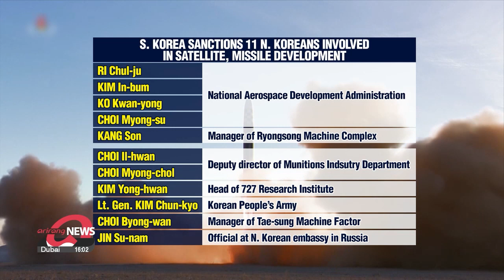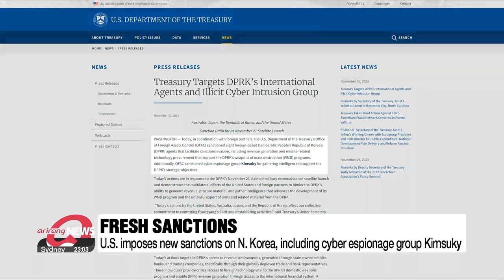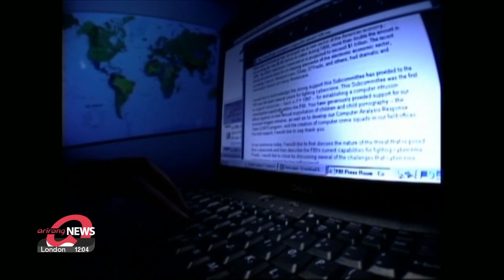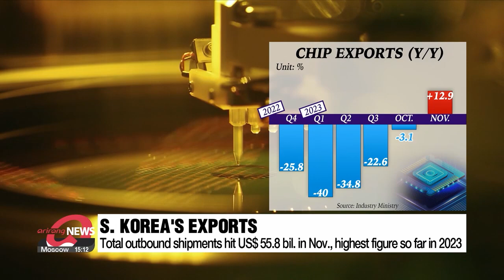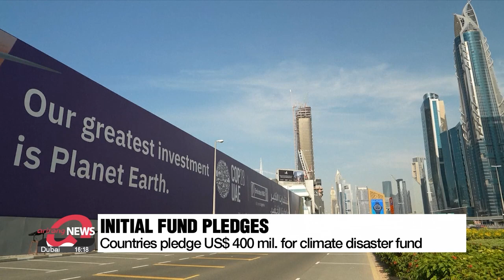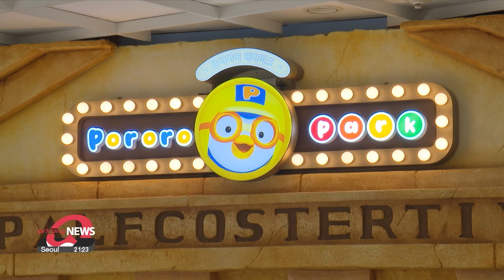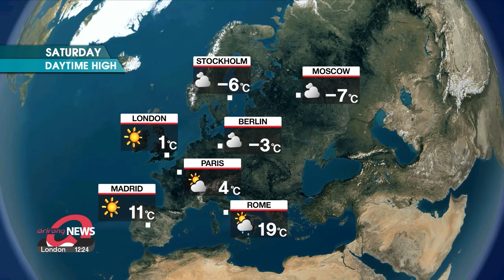[LIVE] 21:00 ARIRANG NEWS (2023-12-01)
▪ S. Korea, U.S., Japan, Australia impose sanctions on N. Korea over spy satellite launch

▪ S. Korea to launch first domestically developed spy satellite on Friday from U.S. Space Force base

▪ Israel-Hamas conflict resumes after 7-day Gaza ceasefire expires

▪ President Yoon to become first S. Korean president make state visit to Netherlands

▪ Pres. Yoon vetoes opposition-led labor, broadcasting bills

▪ Pres. Yoon Suk Yeol accepts chief of KCC Lee Dong-kwan's will to resign

▪ S. Korea's exports increases for second straight month thanks to semiconductor rebound

▪ S. Korea, Japan sign US$ 10 bil. bilateral currency swap deal

▪ Average life expectancy for babies born in 2022 in S. Korea falls to 82.7 years: Statistics Korea

▪ World leaders at COP28 approve climate disaster fund to help compensate vulnerable countries

▪ K-pop girl group aespa recognized among "The FT's 25 most influential women of 2023"

▪ Pororo turns 20: How a penguin transformed Korea's animation industry

▪ [Weather] Cold wave continues...up 5cm of snow for Jeju